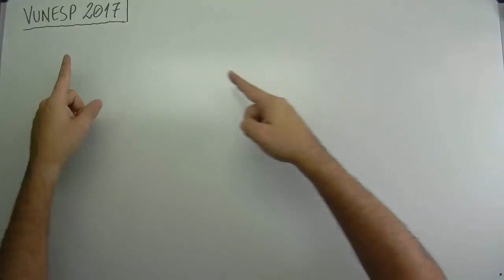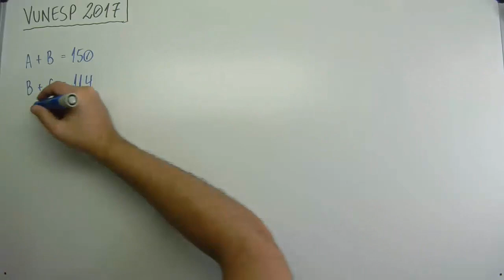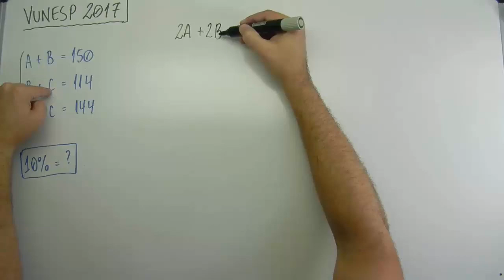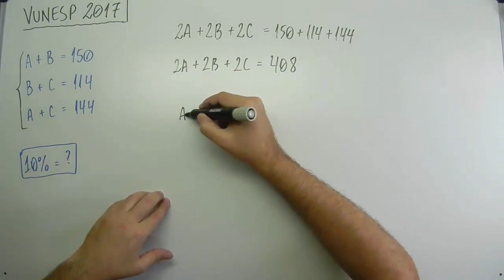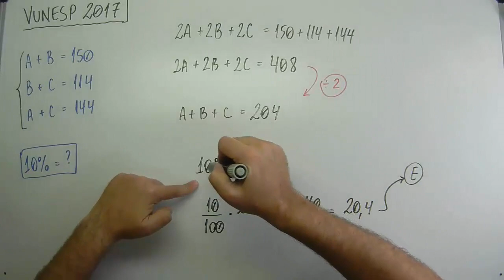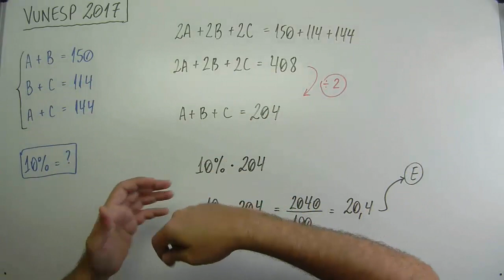Vunesp 2017 - #0152 - Tribunal de Justiça Militar TJM - Matemática - Sistema de equações (06 de 10)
Questão - Vunesp 2017:
Alberto, Bruno e Carla foram almoçar em um restaurante e, no final do almoço, cada um pagou o que consumiu. Sabendo-se que, sem a taxa de serviço de 10% sobre o consumo total, Alberto e Bruno consumiram, juntos, R$ 150,00, Bruno e Carla consumiram, juntos, R$ 114,00, e Alberto e Carla consumiram, juntos, R$ 144,00, é correto afirmar que a taxa de serviço de 10% sobre o consumo dessas três pessoas foi